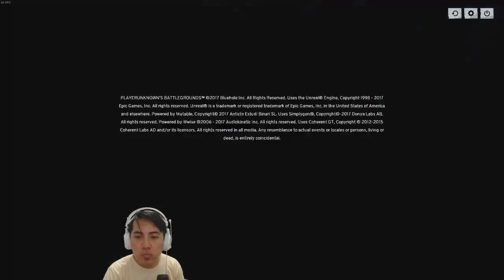Intense #3 - Fooling Around w/ Redwolf Tim [PUBG]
This is the clip that I take from my streaming so please bear with the quality because I don't have a good internet.. yet... I'm planning on upgrade though so don't worry. but if u kind enough please any kinda donation would be much appreciated.
If you don't know Tim yet, he is the brand ambassador of Redwolf Airsoft.

If u want more of this please let me know...!